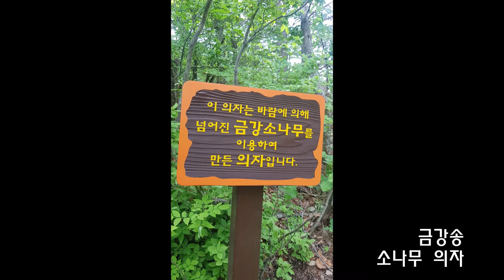아침햇살과 함께 2 - 조국과청춘 [울진 금강송숲길 4구간]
아침햇살과 함께 2 - 조국과청춘

아침햇살과 함께

이원경 작사.작곡.

햇살에 쌓인
세상 볼수 있는
아침 풍경이 펼쳐진 날에
우리 다시
시작한다면
새로운 기쁨 느껴야 하리
햇살에 눈부셔
바라볼수 없는
찬란한 하늘 있는 날에
우리 다시
시작한다면
어둠 이긴 빛을 봐야하리

모두 뼈 아픈 기억은 씻고
오직 우리 갈길 향해 다시 일어서
빼앗긴 것 찾는 그 날 위해
잡은 손 놓지 말고 함께 가리니

햇살에 쌓인
세상 볼수 있는
아침풍경이 펼쳐진 날에
다시 시작할 우리들에게
햇살 내려 빛나는 이 아침을

[울진 금강송숲길 4구간